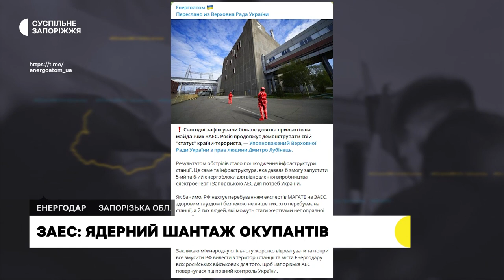Експертка з ядерної безпеки про наслідки останнього обстрілу Запорізької АЕС | Новини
Внаслідок обстрілу Запорізької АЕС, що стався 20 листопада, пошкоджені інфраструктурні об'єкти, які необхідні для запуску 5 та 6 енергоблоків та відновлення виробництва електроенергії для потреб України. Про це Суспільному повідомила незалежна експертка з питань ядерної енергетики та безпеки Ольга Кошарна.